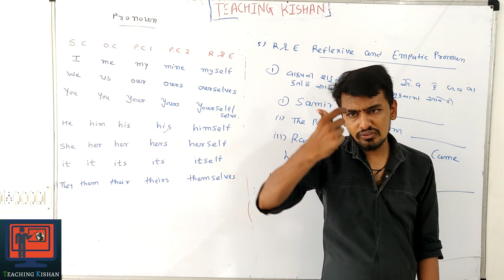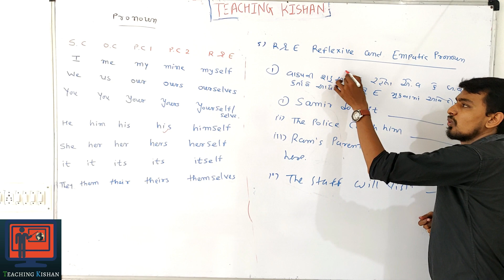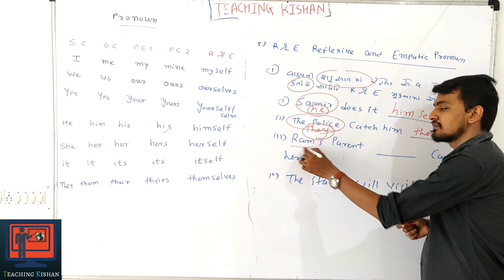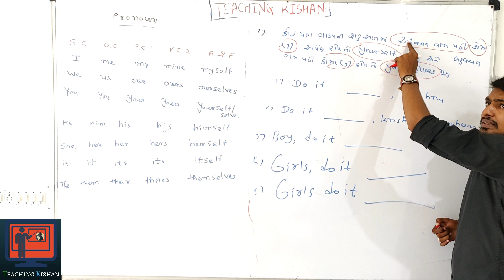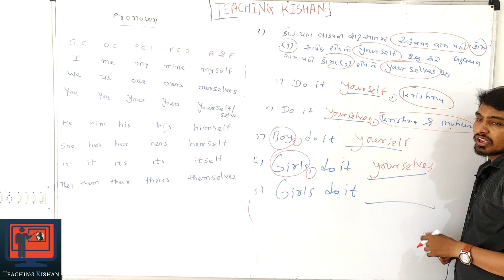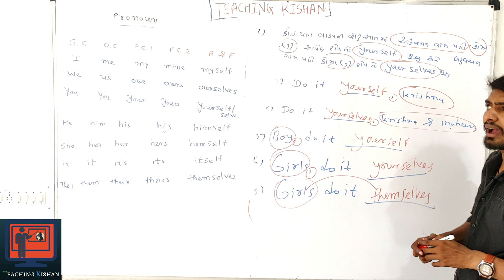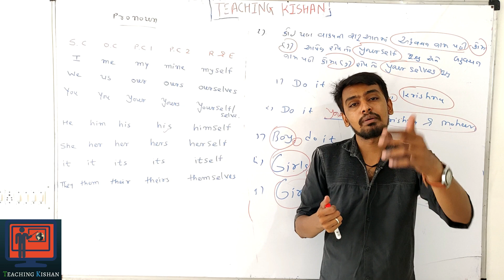Reflexive and Emphatic Pronoun in English Grammar by Hardik Sir | R & E Pronoun